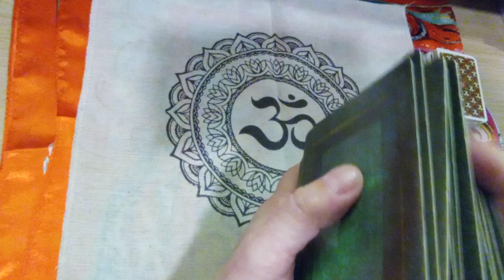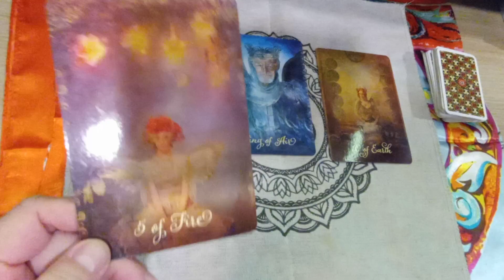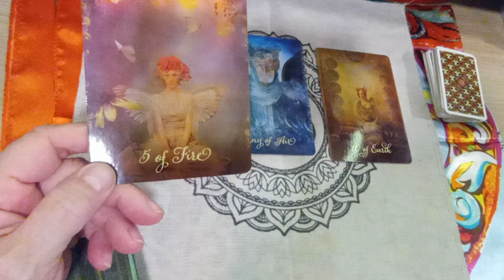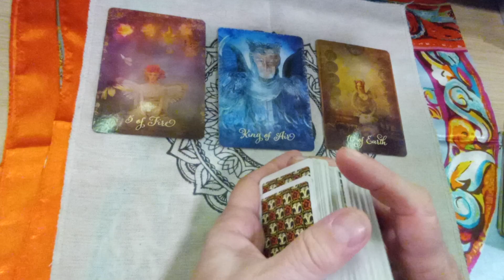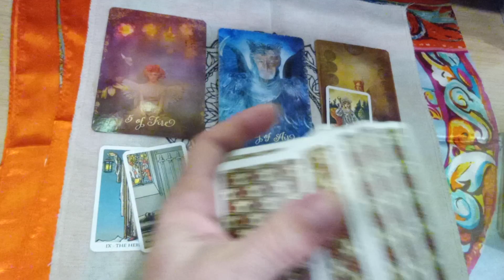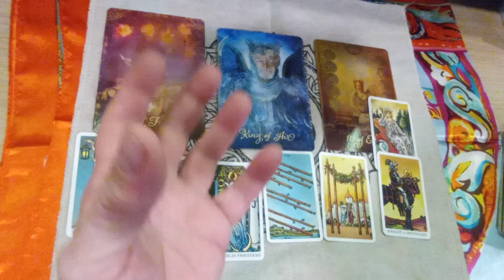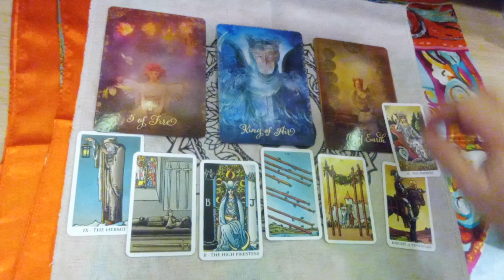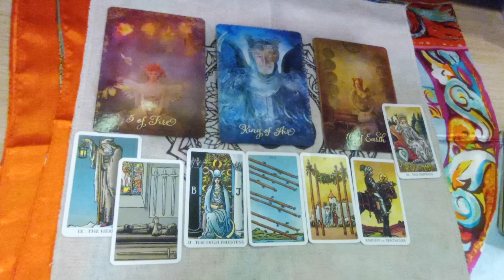AQUARIUS "MESSAGE MEANT TO BE HEARD!" September/October 2021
Aquarius Love Money Career Wealth Tarot Reading September/October 2021